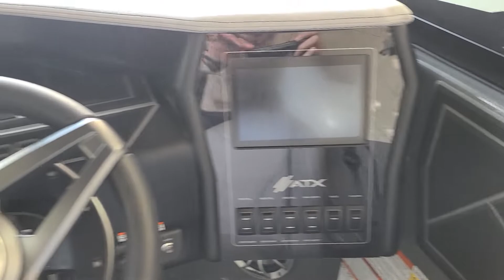2021 ATX Surf Boats 20 Type-S For Sale at MarineMax Cumming, Georgia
2021 ATX Surf Boats 20 Type-S For Sale at MarineMax Cumming, Georgia